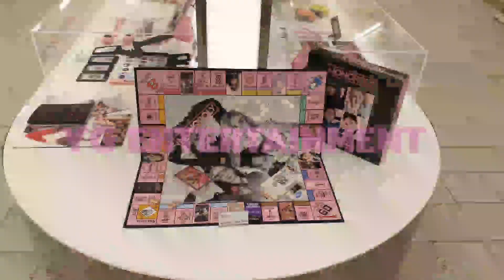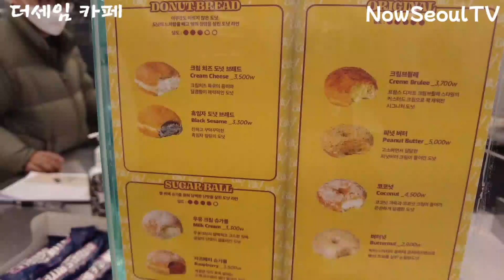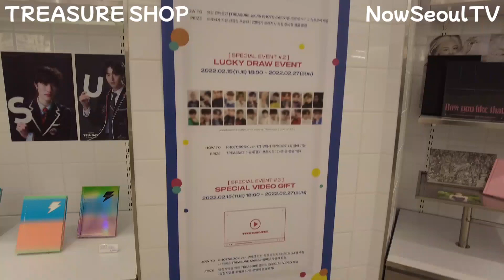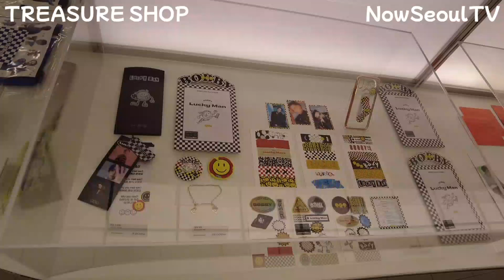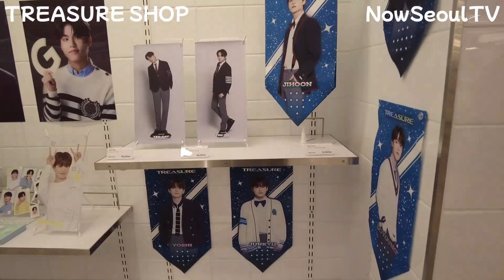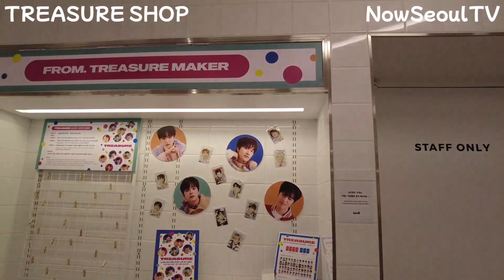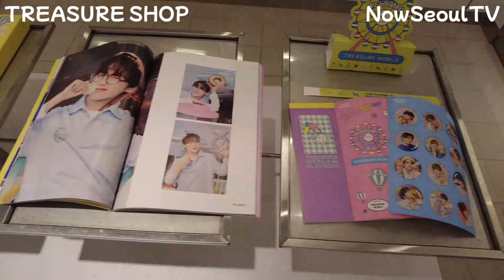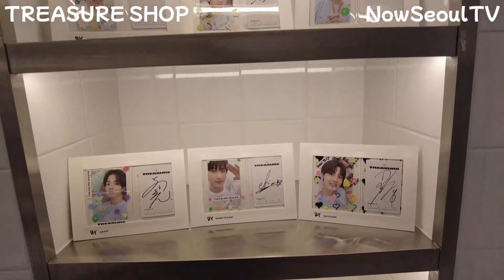YG ENTERTAINMENT 카페&굿즈샾 V-LOG YGエンターテインメント カフェ&グッズショップ V-LOG (NowSeoulTV)블랙핑크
YGエンターテイメント
ブラックピンク&トレジャーのグッズが~!!!💜❤💖
YG엔터테인먼트의
THE SAME 카페에 다녀왔습니다
1층 THE SAME CAFE
2층도 카페라던데 출입이 안되게 줄이 쳐져 있었다.
B1 goods shop
블랙핑크❤트레져등 YG소속 아이돌들의 굿즈가 반겨주는 시간 순삭의 장소

YGエンターテインメントグッズショップ
THE SAMEに行ってきました。
1층 THE SAME CAFE
2階もカフェだそうだけど、立ち入り禁止。
B1 goods shop
BLACKPINK❤トレジャーなどYG所属アイドルたちの グッズが歓迎してくれる場所

YG Entertainment goods shop.
I went to THE SAME.
1st floor THE SAME CAFE
The second floor was also said to be a cafe, but there was a line to prevent access.
B1 goods shop
BLACKPINK ❤ TREASURE, etc. Time flies when YG idols' goods are welcomed.